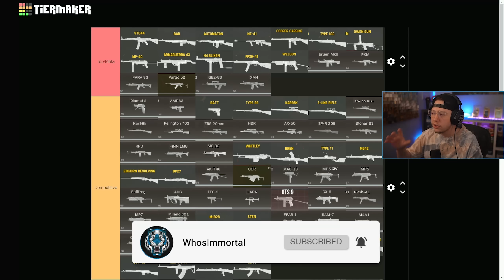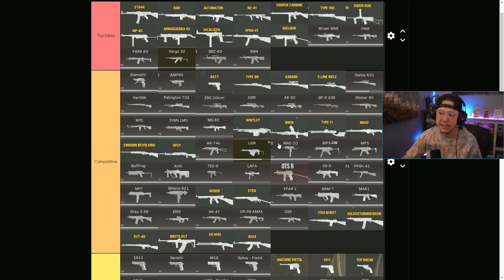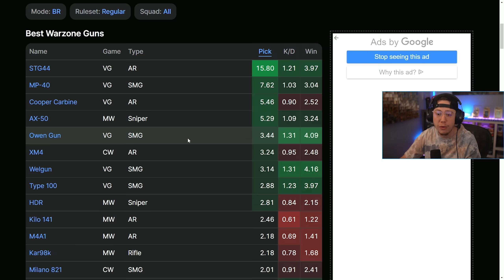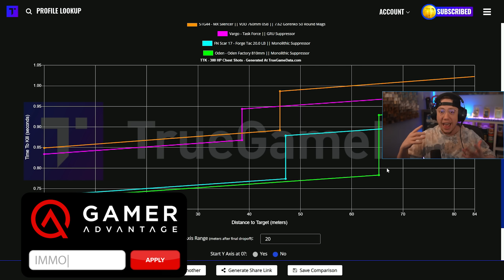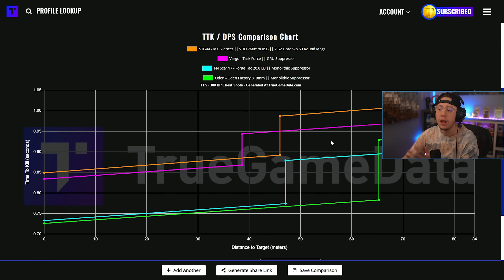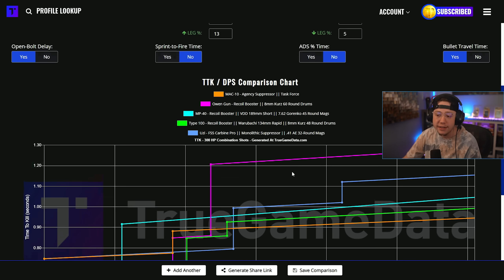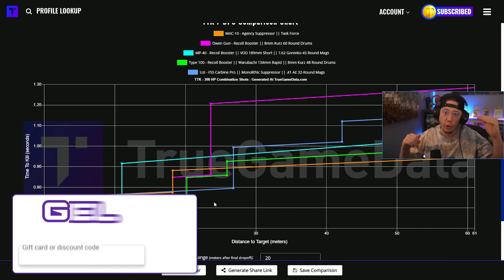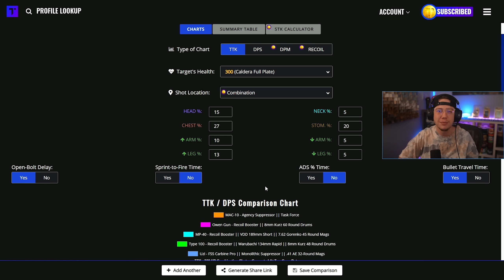The WARZONE META Is Broken...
The WARZONE META is now broken...

In this video, we're breaking down the current META in Call of Duty WARZONE! The COD WARZONE Meta after the latest update is now in a less than desirable place thanks to the health update and various weapon nerfs. What used to be a very diverse and open meta in WARZONE is now very exclusive to mainly vanguard loadouts...